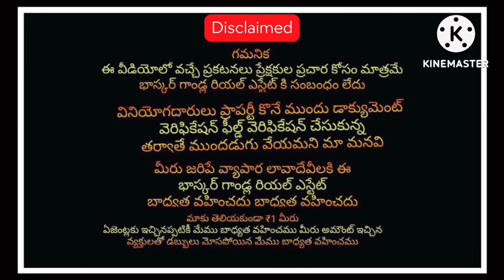Solar power plant for sale, Telangana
💥SOLAR PLANT SALE💥

👉STATE : Telangana
🌲PRICE🌲: 150 C.R Negotiable

🌲Location of project🌲

👉Capacity of project:80 M.W
👉PPA date : 11/ Nov/2017
                          (25 years)
👉PPA RATE : 5.95
                         Rupees(unit)

👉Liability of project :

👉18MWDC/15MWAC (97Acers)solar power plant connected to 132/33KVA substation,
👉With telagana govt PPA of 25 years with effective date of 11 Nov 2017.

👉Avg reading per day is 70000KWH to 80000KWH,  highest reading in previous days is 1,14,000 KWH in peak days,
👉.Per unit coast is 5.7249
Average billing per month  is 1.20cr to 1.50cr
👉. Avg O&M charges per month 10lakhs per month including all services
👉.Minum staff required to maintain plant
 10 members technical team
  2 members system operators
 10 members security team
  10 members daily labours.. Etc..
120 Acres